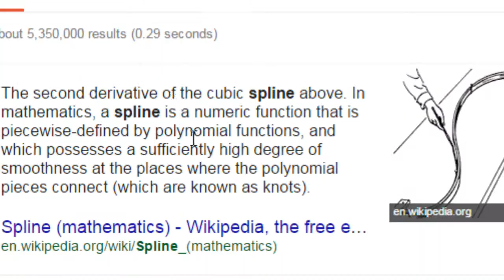Terraria (PC) VS Minecraft (PC) - Which is the better build? - GameDrome #17 ft. SaoriGameOver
Terraria (steam) VS Minecraft (PC) - GameDrome #17 ft. SaoriGameOver

It's been a long time since we played either of these incredible building and fighting games, and we're beyond rusty.  So which works better as a stand-alone game?  Only you and Julia can decide.

Lego with monsters or Monsters with Lego.  Which would you rather take on?  In this Terraria VS Minecraft battle we take on one of the biggest rivalries in recent indie history.  A game sometimes proclaimed a rip-off of Minecraft with a hugely different ethos, style and play style, against the original voxel builder.

Which game would you choose and why?

Two Minecraft noobs craft their way into oblivion and dig their way to doom in our latest battle.  That's us by the way. Blake and Brendan.  We pretty much dick around and then die a lot.  But then' that's basically what we do every week, so hey, big deal.

Oh, and prepare for a fair amount of stabbing bunnies, breaking spears and attempted drowning.  Also, Dwayne "The Rock" Candy.  Yes, I am a dad now.

Do your worst.

Featuring Julia of SaoriGameOver as our special guest judge!

Wanna see a couple of other games in a battle to the death?  Let us know!

The Super Speers Brothers are:
Blake Speers
Brendan Speers